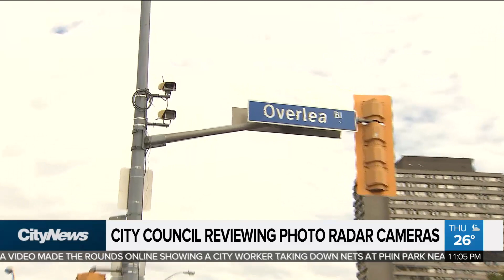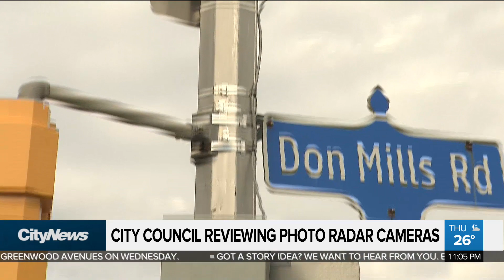Council reviewing photo radar cameras in school zones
Toronto could be one step closer to adding 50 photo radar cameras to school zones by the end of this year.